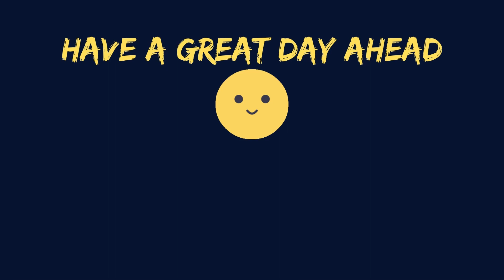Executed for Being the Strongest, He Reborn and Become Even Stronger (1)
Anime Recap | Episode: 1 & 2

Anime Name: The Reincarnation of the Strongest Exorcist in Another World